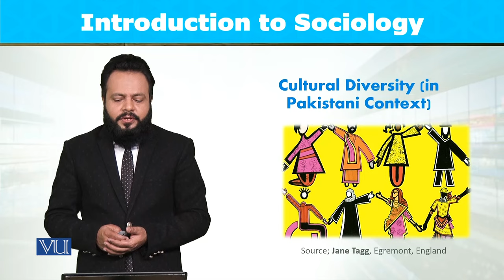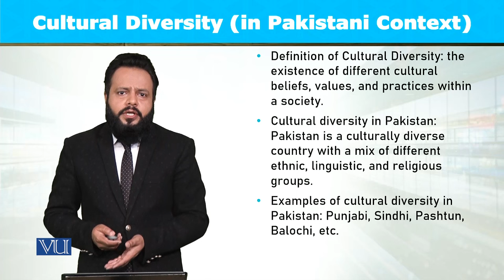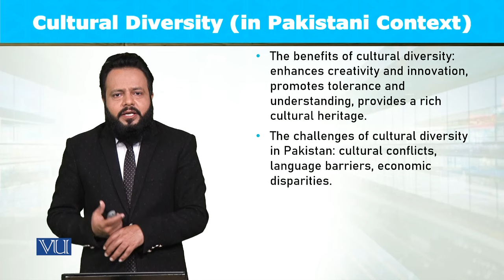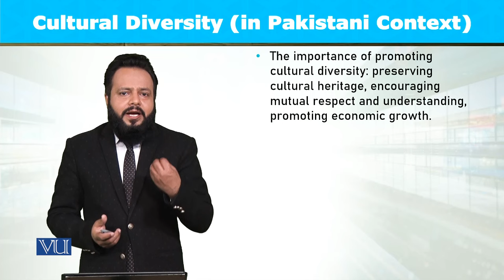Cultural Diversity in Pakistani Context | Introduction to Sociology | SOC101_Topic053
Topic053: Cultural Diversity in Pakistani Context,
By Dr. Imran Sabir